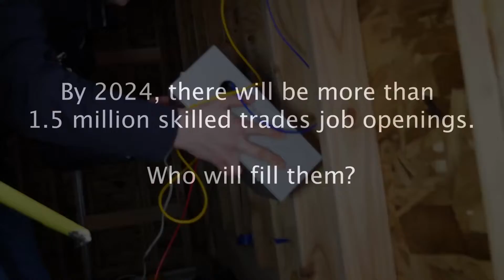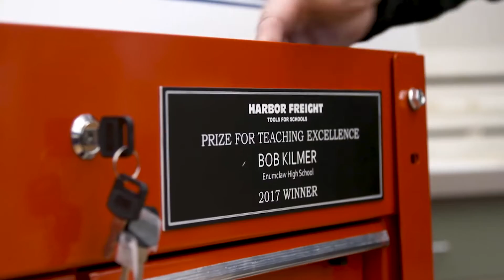Harbor Freight Tools for Schools 2018 Prize for Teaching Excellence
Learn more about the Prize for Teaching Excellence and the importance of skilled trades education in our nation's high schools!